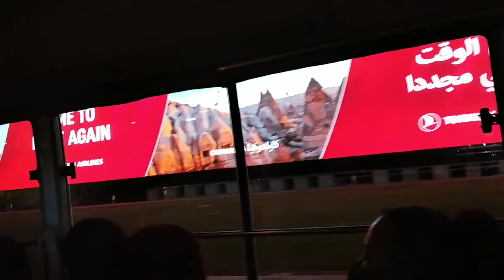Team Spinneys Golden Mile to unique floating restaurant (naligaw 😂)ansayaaa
hello MGA Ka zholid I'm really sorry I don't have time to edit the videos I'm really sleepy,I just wanted to uploaded this asap.
thank u❤️❤️